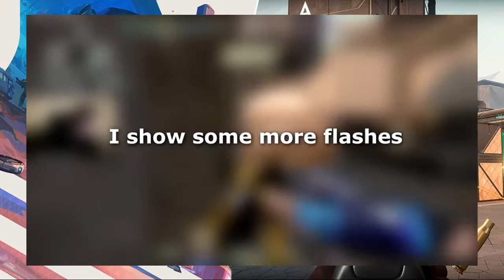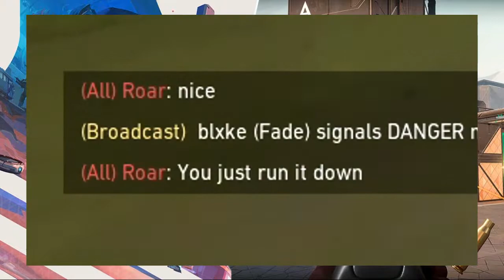Yoru Tips and tricks | Yoru Gameplay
Learn Yoru! Biggest tip to play Yoru.